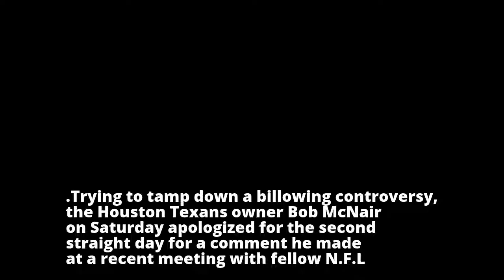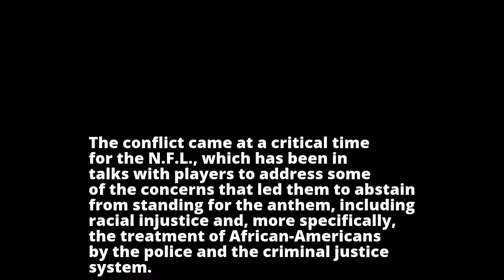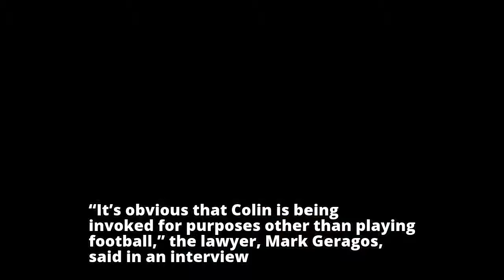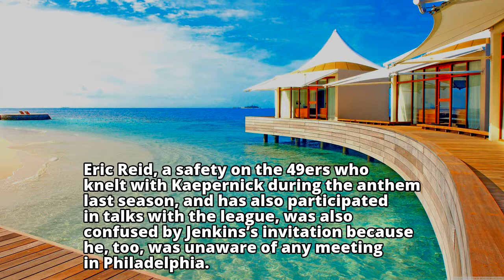Texans Owner Bob McNair Apologizes Again and Meets With His Team